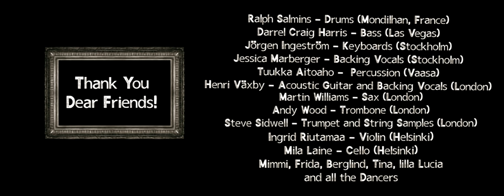Jannike & Friends - So Many People, So Many Stories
Heal the World! We will Survive!
See below for credits:

Written by Niklas Rosström, Jannike Sandström and Henri Växby
Arranged by Niklas Rosström, Steve Sidwell and Janne Hyöty

Thanks to the following people involved:

Ralph Salmins, Drums (Mondilhan, France)
Darrel Craig Harris, Bass (Las Vegas)
Jörgen Ingeström, Electric Piano and Organ (Stockholm)
Jessica Marberger, Backing Vocals (Stockholm)
Tuukka Aitoaho, Percussion (Vaasa)
Henri Växby, Acoustic Guitar and Backing Vocals (London)
Martin Williams, Sax (London)
Andy Wood, Trombone (London)
Steve Sidwell, Trumpet and String Samples (London)
Ingrid Riutamaa, Violin (Helsingfors)
Mila Laine, Cello (Helsinki)

Janne Hyöty, Electric Guitar, Editing, Co-production and Mixing (Vasa)
Svante Forsbäck, Mastering (Esbo)
Klaus Suhonen, Cover and Graphic Design (Borgå)

Niklas Rosström, Piano, Backing Vocals, Programming and Production (Helsingfors)
Jannike Sandström, Vocals, Backing Vocals and Video Editing (Grankulla)

Mimmi Rosström (Vasa), Frida Hasselblatt (Vasa), Tina Rosström (Raseborg), Berglind Dögg Helgadottir (Reykjavik) and the dancing girls (Berlin)

Special thanks to Janne Hyöty and Steve Sidwell! And hugs to Gugge Wasenius and Anssi Växby!